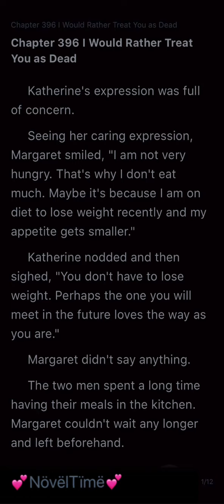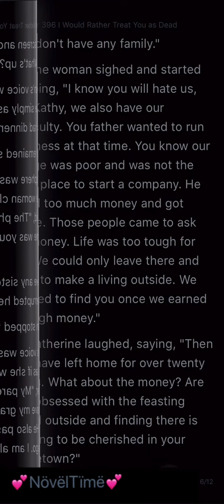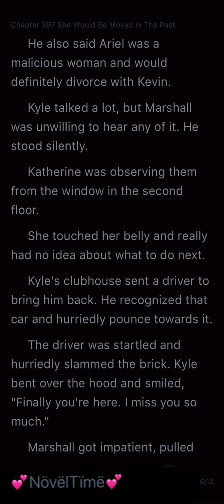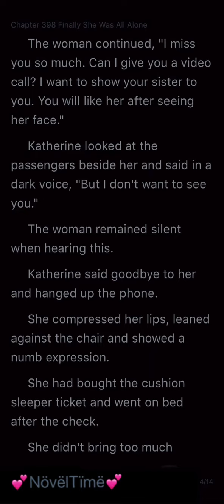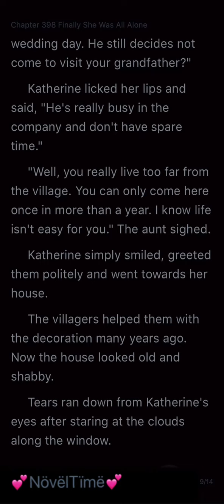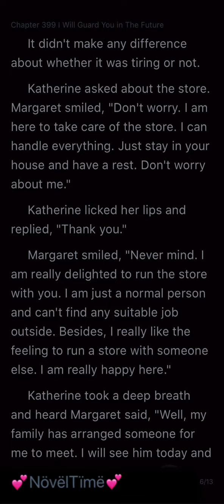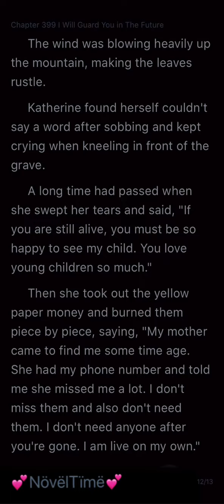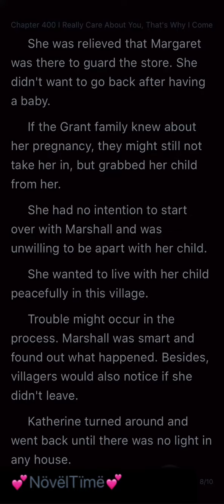CEO Woos His Ex-Wife 99 Times (Chapters 396-400)